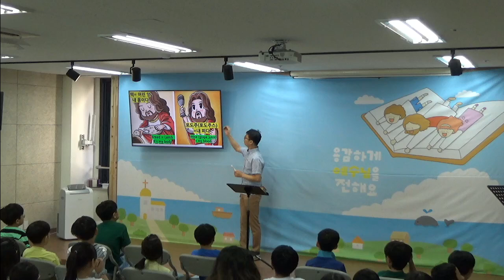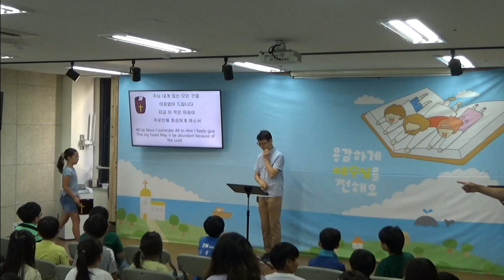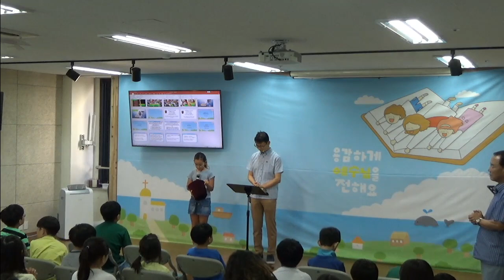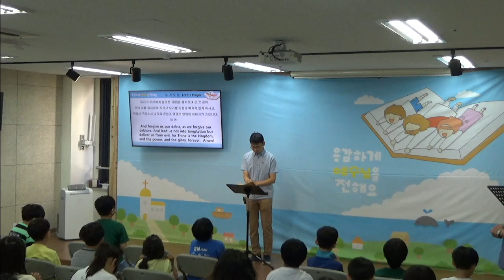[평택온누리교회 꿈이 자라는 땅 유년부] "성찬"(고린도전서 11장 24-28절) | 2024.09.29